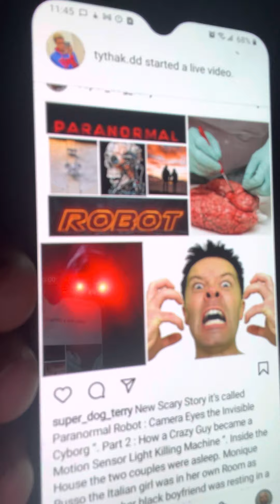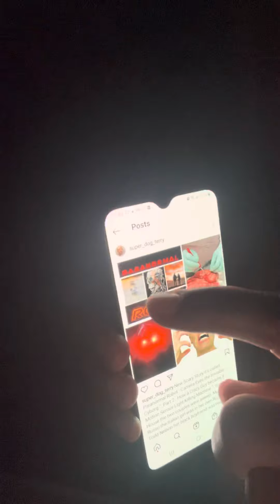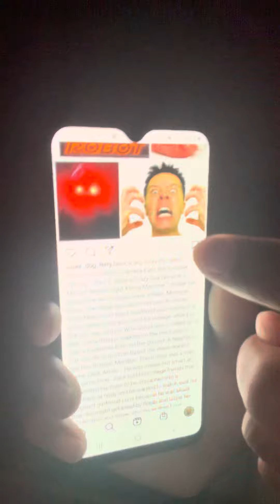New Scary Story called Paranormal Robot : Part 2